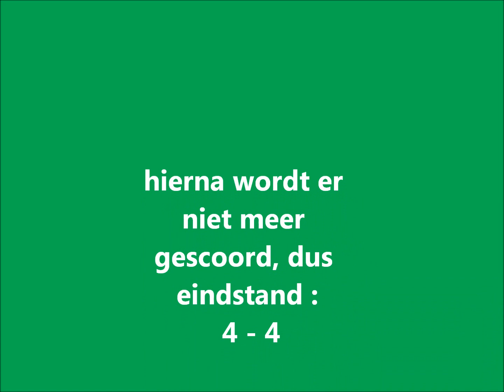BVV Barendrecht B3 - RVVH B2 24 nov 2012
Op een mistig sportpark de Bongerd een doelpuntrijk duel tussen BVV Barendrecht B3 en RVVH B2